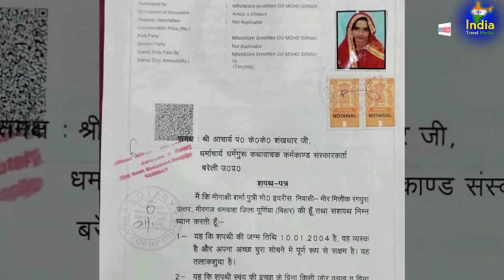5000 मुस्लिम लड़किया बन रही सनातनी पाकिस्तान में लगी||TrendMe||PAKISTANI PUBLIC REACTION||THUG L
मुस्लिम लड़किया बन रही सनातनी और लगा रही जय श्री राम के नारे
5000 मुस्लिम लड़किया बन रही सनातनी पाकिस्तान में लगी||TrendMe||PAKISTANI PUBLIC REACTION||THUG L
राम मंदिर बनते ही 5000 मुस्लिम चले पाकिस्तानियो में लगी||TrendMe||PAKISTANI PUBLIC REACTION||THUG L|MANMAUJI||PAKISTANI PUBLIC REACTION||THUG LIFE